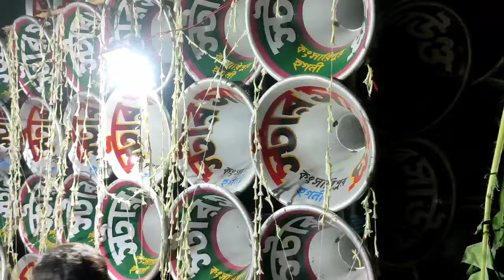এই প্রথম বার ট্রান BASS দিয়ে দুই সেটের মধ্যে কম্পিটিশন